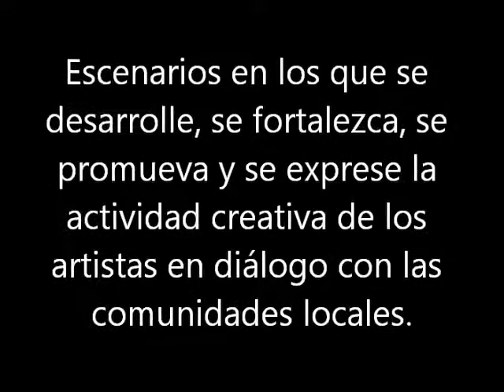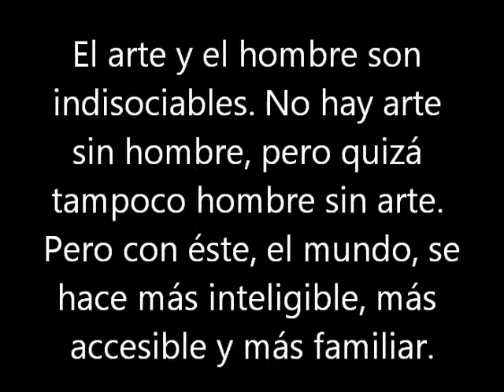clausura yuma 2012 y casas distritales de cultura